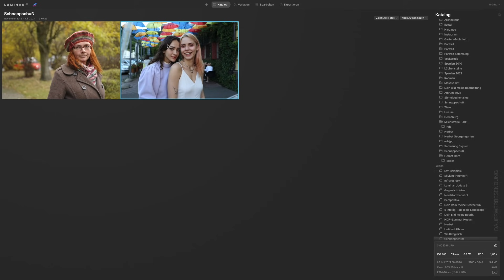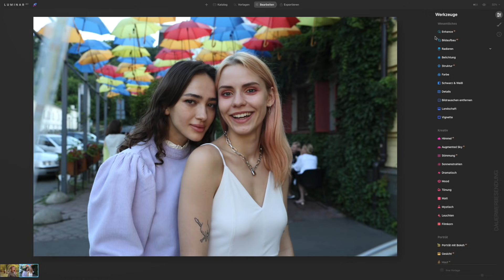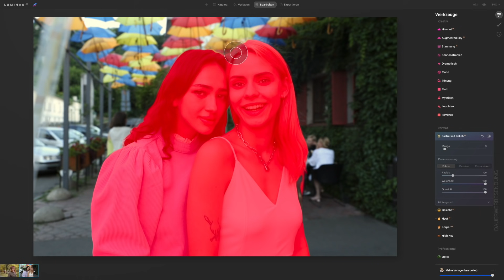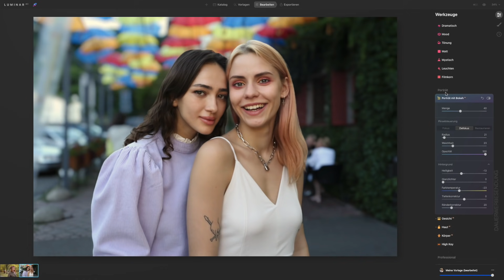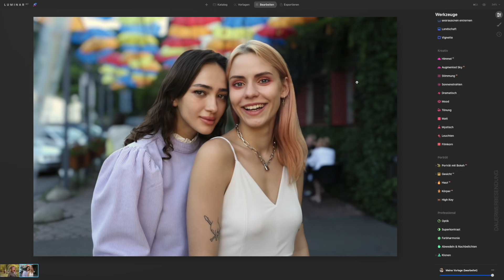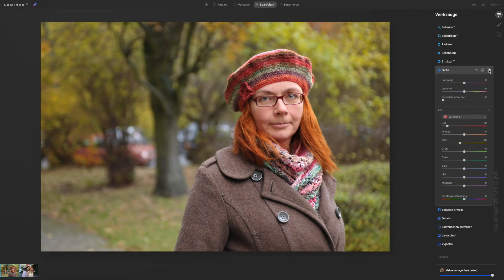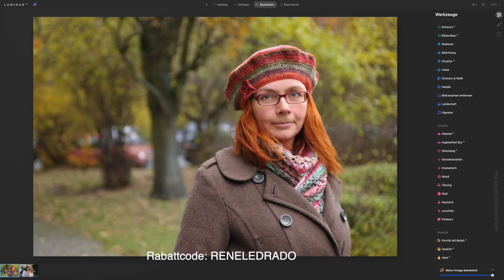Luminar AI # : Vom SCHNAPPSCHUSS zum Portrait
𝗗𝗮𝘀 𝗕𝗜𝗟𝗗 𝘇𝘂𝗺 𝗠𝗜𝗧𝗔𝗥𝗕𝗘𝗜𝗧𝗘𝗡 · Ein Schnappschuss unterwegs zeigt Personen von ihrer besten Seite, aber um ein wirklich schönes Portrait zu sein, fehlen dem Bild häufig gestalterische Elemente, die den Menschen wirklich in den Bildmittelpunkt stellen. Welche genau zeigen wir in diesem Video... 😁

Manche eurer Fragen zu Luminar können wir beantworten, wir sind aber auch nur USER. Es gibt eine Skylum-Community. Fragen können auch auf deutsch gestellt weden:

➤ Mein Equipment:

Kameras:
* Nikon Z7 System-Digitalkamera mit Objektivadapter
* Nikon D810

Objektive :
* Nikon AF-S Nikkor 16-35mm 1:4G ED VR
* Nikon AF-S Zoom-Nikkor 24-70mm 1:2,8G ED
* Nikon AF-S Micro 105 mm 1:2,8G VR Makro-Objektiv

Kabelauslöser:
* Nikon MC-36A Fernauslöserkabel

Steckfiltersystem von Haida:
*Filterhalter: Haida Pro 100
* Polfilter: Haida Pro 100 Nano Pro MC
* Verlaufsfilter: Haida NanoPro 100 mm MC Soft Graduated Neutral Density ND16 ND
* Filterset: HAIDA Optical NanoPro MC Optical Serie 100 GND Soft Edge Verlaufsfilterset II ND 0.6 (4x) / ND 0.9 (8x) / ND 1.2 (16x)
* ND-Filter: Haida NanoPro MC ND 3.0